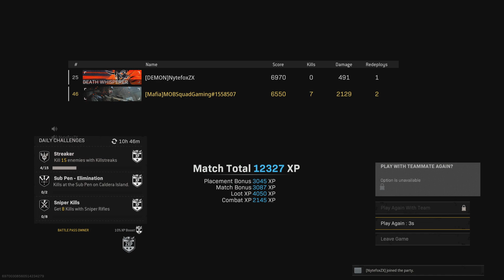Rebirth island S1 E23 Ft NytefoxZX